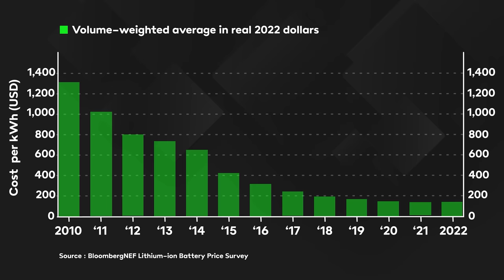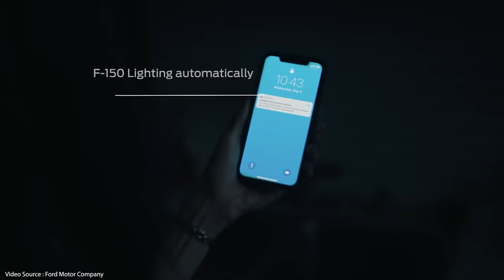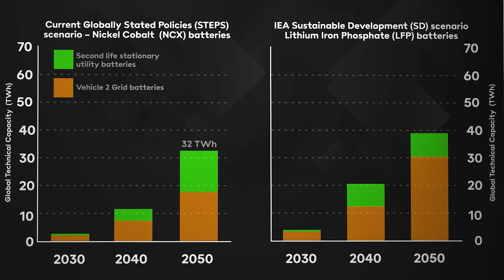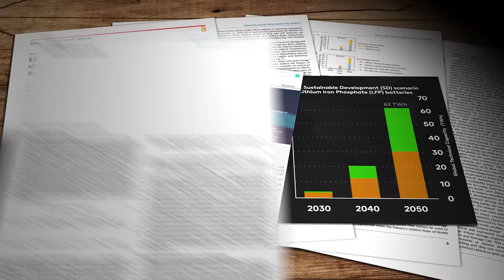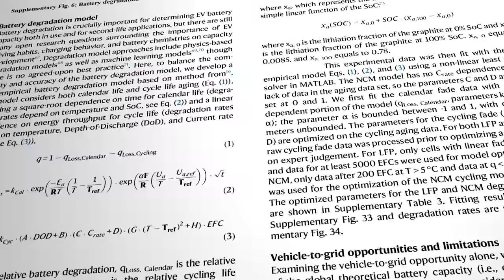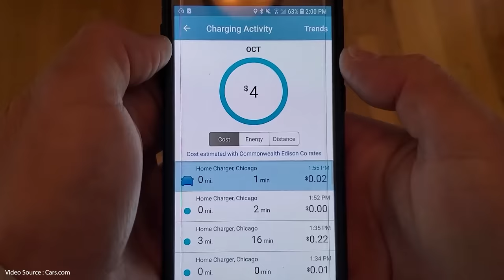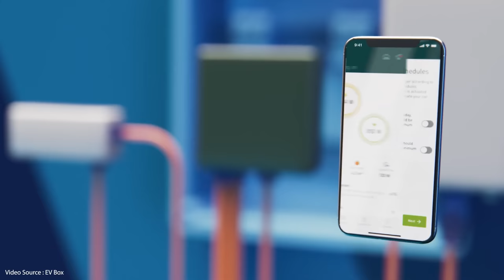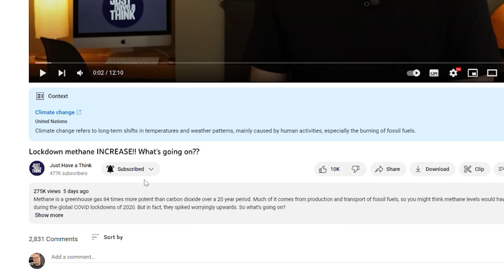Can the electric grid ruin your EV battery?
Electric vehicles are apparently on the cusp of an exponential growth curve that will see hundreds of millions of them on our roads by mid-century. But how will our electricity grids cope? Will EVs cause regular meltdowns? Will the constant sharing of electrons wreck your very expensive battery? Or, could they actually be a beneficial addition?

Interested in mastering and remembering the concepts that I present in my videos? Check out the FREE Dive Deeper mini-courses offered by the Center for Behavior and Climate. These mini-courses teach the main concepts in select JHAT videos and go beyond to help you learn additional scientific or conservation concepts. The courses are great for teachers to use or for individual learning.